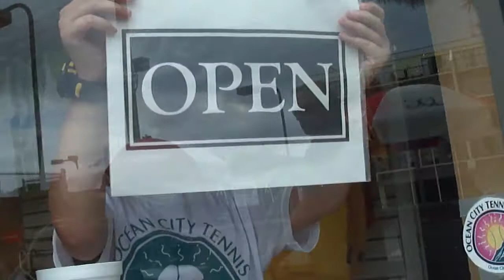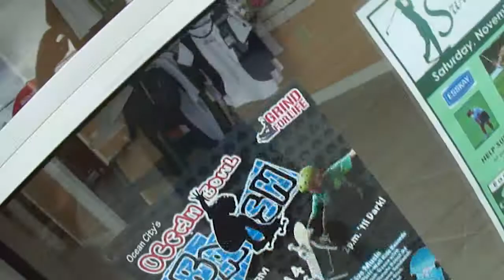Łukaszek pokazuje Tennis Center czy to trzęsienie Ziemi 2